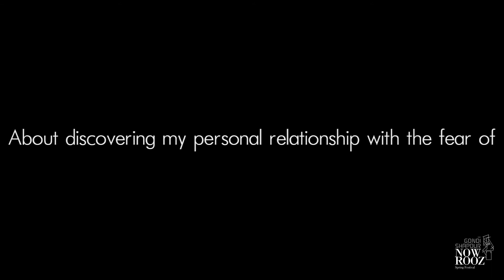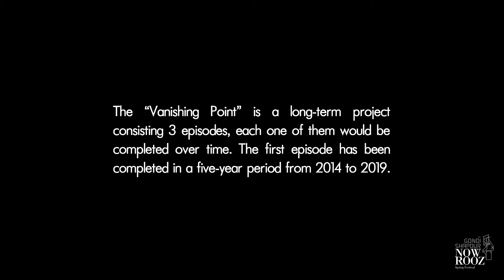Nowrooz Festival - Peyk 10/ Khaan 5 : Ali Shams فستیوال نوروز - پیک ۱۰/ خوان ۵: علی شمس